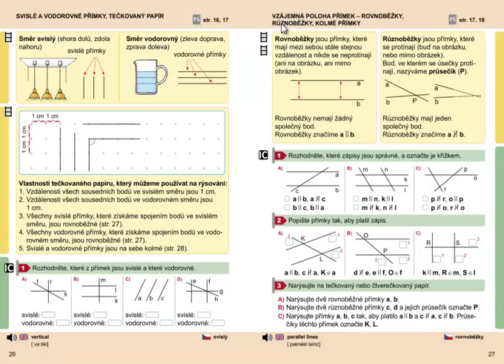Rýsování (rovnoběžky, různoběžky), Geometrie 3. ročník, strana 27, cvičení 3C